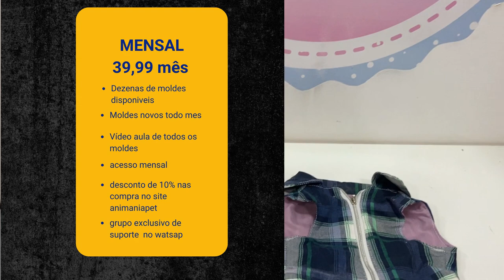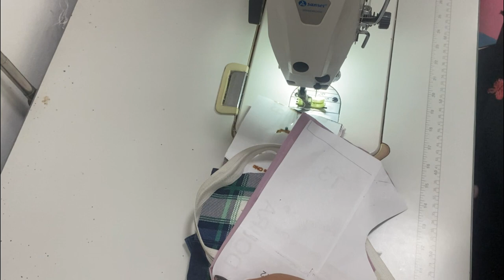Colete Brogueira Chic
Esta modelagem foi desenvolvida para o moldes pet por assinatura se vc quer adquirir uma das nossas assinaturas de modelagens pet clique
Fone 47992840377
ATT: ANIMANIAPET